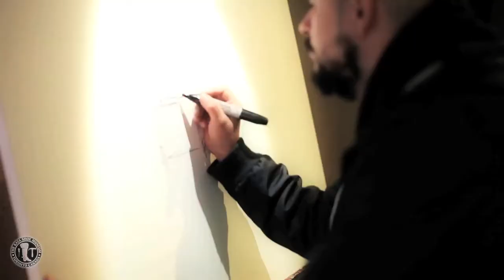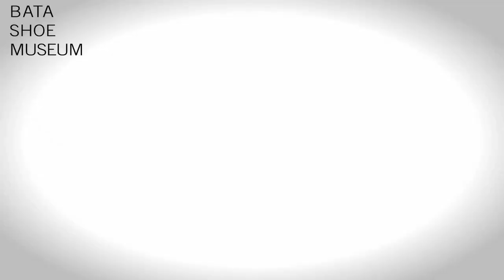Grand Opening of "Out of the Box: The Rise of Sneaker Culture at the Bata Shoe Museum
In April 2013, the Bata Shoe Museum opened "Out of the Box: The Rise of Sneaker Culture".  We we were thrilled to have a chance to open the gallery to a full house of friends and supporters of the Museum!  A special appearance by exhibition designer Karim Rashid was just one highlight of a great night.